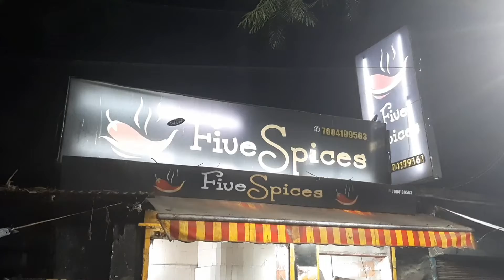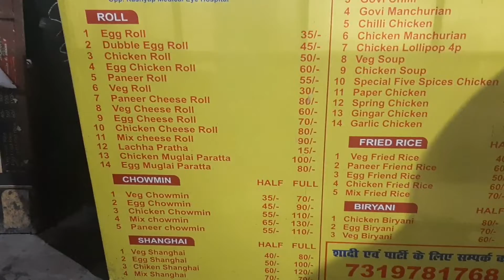New five spices !! Ranchi New five spices Restaurant Mohammed Chef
New five spices restaurant
Ranchi new five spices restaurants
Chinese food
Indian food
Tandoor Food